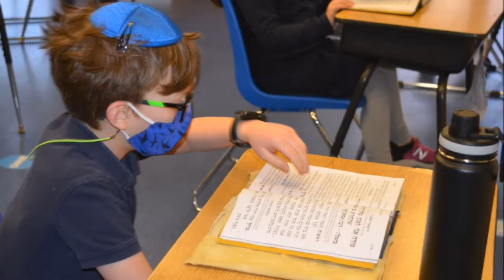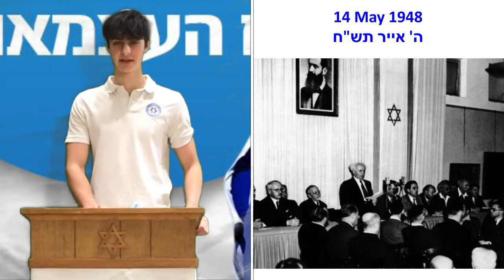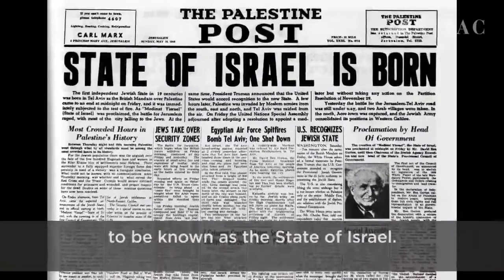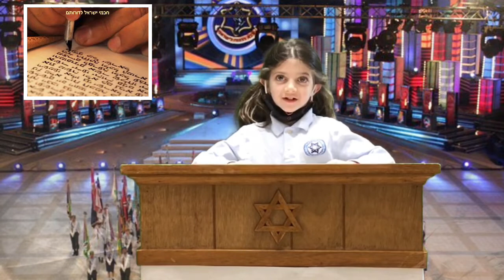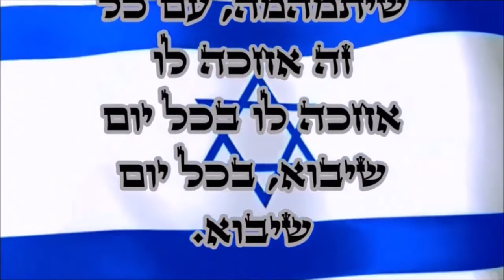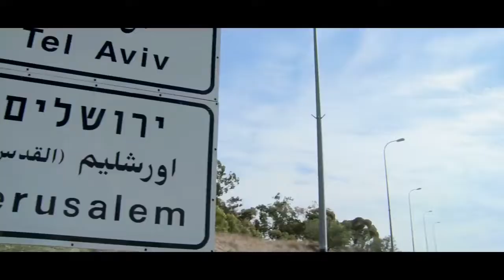CTA Celebrates Yom Ha Atzmaut 2021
Virtual program to celebrate Yom Ha Atzmaut as a school community.